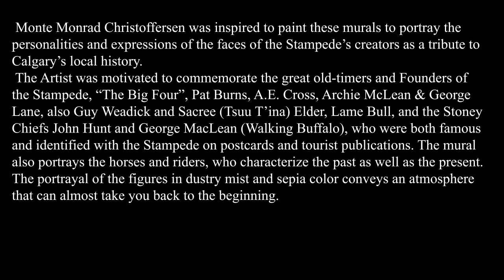Calgary Stampede Centennial Mural by Monte Monrad Christoffersen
A mural dedicated and shown at the Calgary Stampede's 100th anniversary, painted by Monte Monrad Christoffersen.